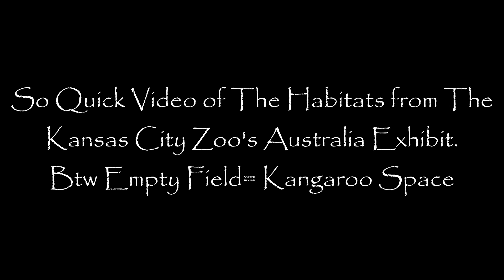KC Zoo Australia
Images of KC Zoo's Australia which acted as partial inspiration for the Kat Dory Zoo.